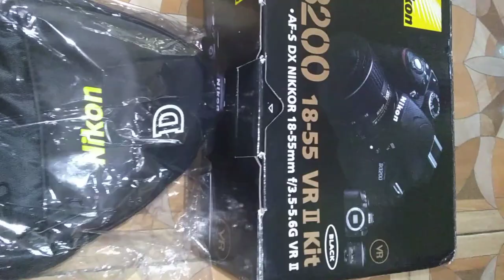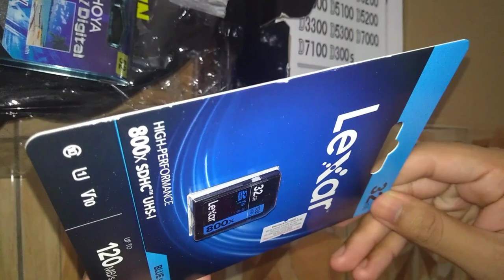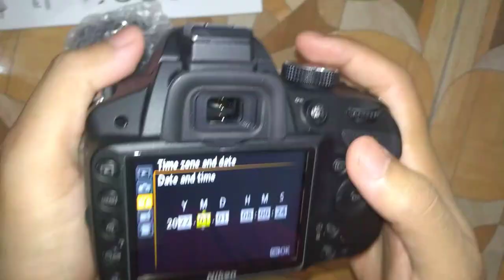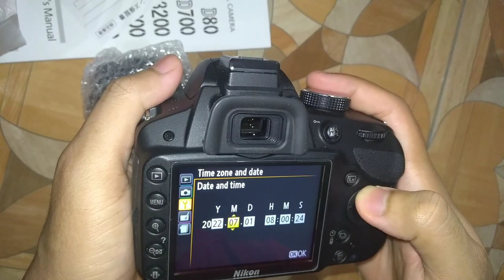Unboxing ASMR Camera harga tak sampai 3k